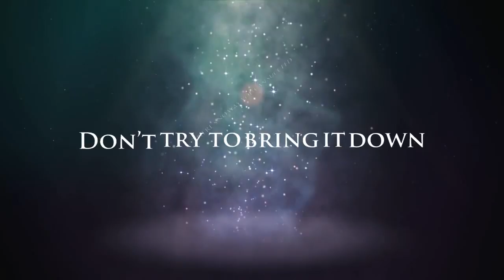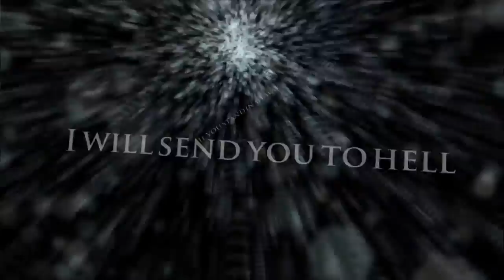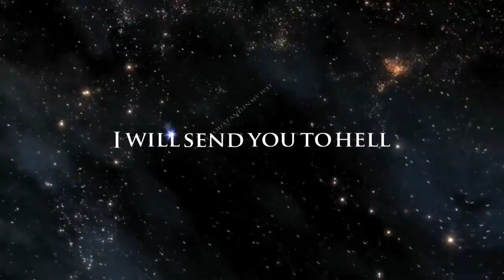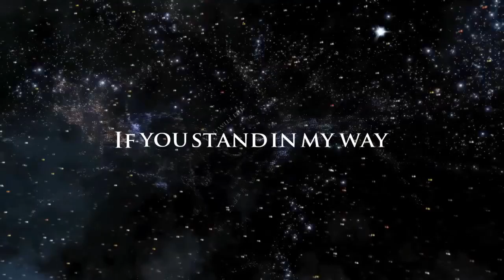A HERO FOR THE WORLD - Die (If You Stand In My Way) - LYRIC VIDEO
International Heroic Rock & Metal Band - A HERO FOR THE WORLD released the EP "On Fire" on October 8th 2013.

"On Fire" includes two heroic anthems:
"Save the World from Fire" a mid-tempo rocker with a persistent call-to-action
and "Die (If You Stand In My Way)"; a song for the enemy, both a warning and a promise.

The epic ballad "Mahal Kita" marks A Hero For The World as the first International Rock/Metal band to record a song in Taglish; a mix of Tagalog Filipino language and English.

Other notable tracks among the many bonus tracks include a unique live acoustic rendition of the band's 2012 hit song "Eternal Shadows" and the orchestral "A Hero For The World Main Theme"; an obscure track that was originally composed back in 2007 for an unreleased feature film project. This composition later paved the way for the band's debut album. The "leitmotif", the main melody of that theme reappears in several different AHFTW songs.

"On Fire" EP Track Listing:
1. SAVE THE WORLD FROM FIRE
2. THE CHASE
3. DIE (IF YOU STAND IN MY WAY)
4. MAHAL KITA
5. THE MEMORY WILL REMAIN
6. ETERNAL SHADOWS (Live in the Philippines -- Acoustic Version)
7. END OF TIME (Instrumental Version)
8. WE ARE FOREVER (Edit Version)
9. FREE FOREVER (Acoustic Version)
10. A HERO FOR THE WORLD MAIN THEME
11. A QUEST FOR THE BRAVE (Instrumental Version)
12. ONE HOPE OF LIGHT (Edit Version)
13. SAVE THE WORLD FROM FIRE (Extended version)
14. DIE (IF YOU STAND IN MY WAY -- Instrumental Version)
15. MAHAL KITA (Radio Edit)

A Hero for the World is an Epic Rock and Melodic Power Metal band from Sweden, formed by Jacob Kaasgaard and several guest musicians from all over the world.

Many songs notably feature guitar virtuoso Kalebe Oggioni from Brazil and musicians from South Africa, India, Italy, Ukraine & Honduras.

Since 2012 the band has released several full length albums of original music and epic covers.

If you can spare a dollar or three, we would GREATLY APPRECIATE your support. This is a passion project and the goal is to be able to be dedicated full-time making music, original powerful rock/metal and epic cover songs.

ALL MUSIC & LYRICS BY J. KAASGAARD